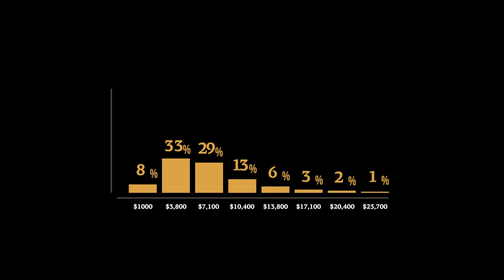Huntipedia - Nyala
A member of the Spiral Horned antelope family, the Nyala is arguably one of Africa's prettiest plains game species. Nyala hunts are currently offered in 5 different countries on BookYourhunt. To compare the world's largest selection of Nyala hunting opportunities